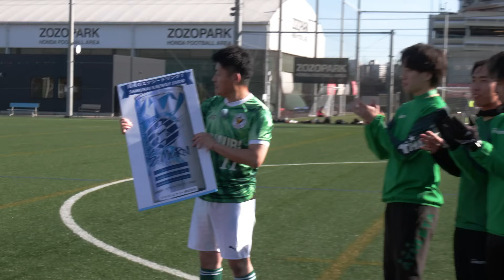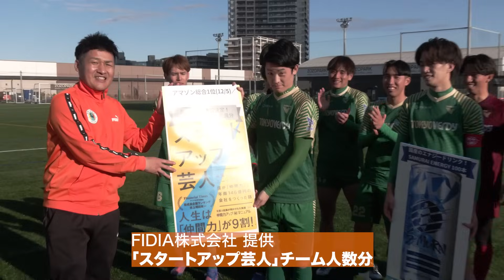【SMILERS vs 東京ヴェルディeスポーツシブヤ｜試合フル】3度目の正直なるか。因縁のライバルに芸人達が挑む！100万円獲得に向けた最終戦！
【本回あらすじ】
Road to YouTuber ALL STAR 最終戦！
対戦相手は「東京ヴェルディeスポーツシブヤ」
ReelZ LEAGUE、リベンジマッチと勝利をあげられていないSMILERS。
そして迎えた3戦目。この因縁の対決に勝利をすることができるのか！？
たむけん監督のためにも奮闘せよ！芸人たち！！

【目次】
0:00 vs東京ヴェルディeスポーツ
14:44 前半キックオフ
34:49 ハーフタイム
37:10 後半キックオフ
59:38 試合終了
1:03:34 次回予告

『サッカー×お笑い』がテーマのSMILERSチャンネルへようこそ！

【週2回、動画更新】
このチャンネルは、河本準一監督率いる芸人サッカーチーム「SMILERS」が、お笑いとサッカーの楽しさを伝える為に、様々なチャレンジ企画や芸人とのコラボ企画などを配信します！

【パートナー様】
■SAMURAI ENERGY
糖類、脂質、カロリー0の国産エナジードリンク！

【5】テキサスマウンテンローレル/牧野晃歩

スマイラーズへのお仕事のご相談はこちらまでお願いします！

ファンレターなどの送り先ができました！
〒107-0062
東京都港区南青山1丁目12-3
LIFORK MINAMI AOYAMA  S215
FIDIA株式会社  スマイラーズ 宛